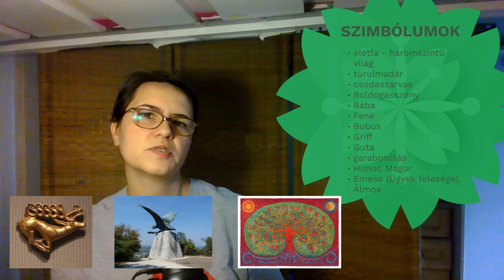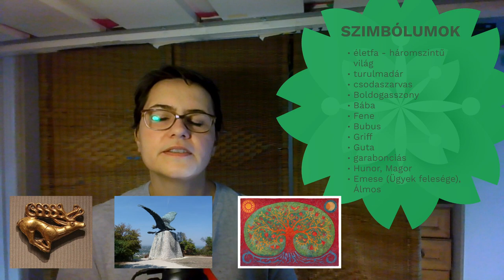A magyarok ősi hitvilága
00:00 Bevezetés; Források
05:00 Az ősmagyarok hitvilágát ért hatások
07:27 Az ősmagyarok mitologikus világképe
17:20 Néhány mitologikus alak és szimbólum